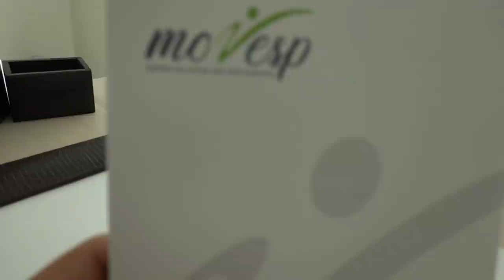VOU OPERAR O PIPI